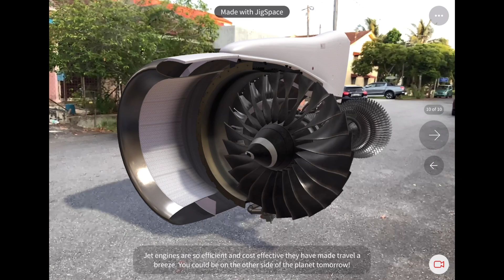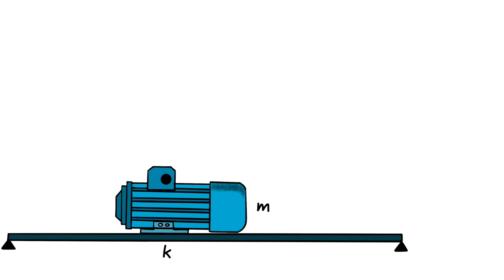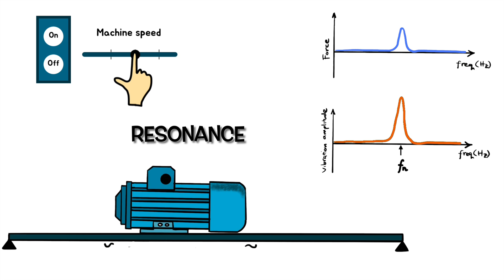Mechanical Vibration: What is Forced Vibration?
The video explains about the term "Forced Vibration".